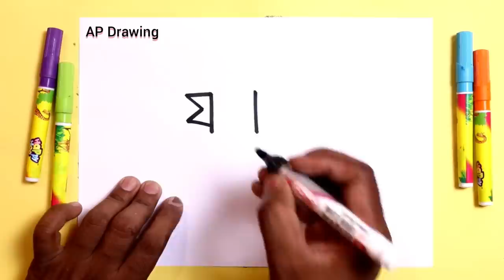2 मिनट में मुर्गा का चित्र बनाना सीखे - how to Draw Hen step by step learning Drawing | AP Drawing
today I am Drawing how to Draw hen step by step doodle art on paper learning Drawing